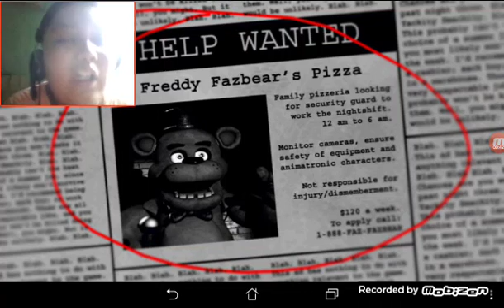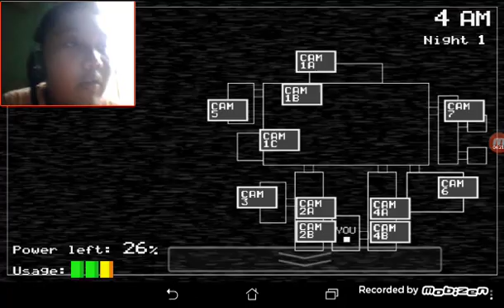LETS PLAY FNAF WITH FREDDYS!